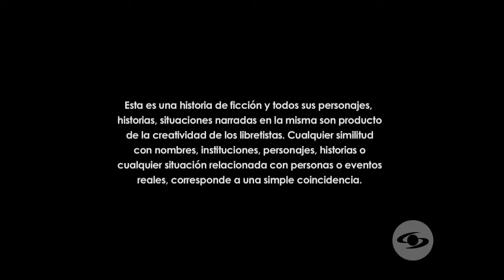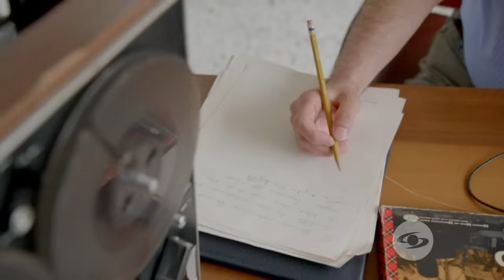Capítulo 41 | Camilo no tiene en cuenta las opiniones de Los Latinos | Loquito por ti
Los Latinos le advierten a Camilo que si sigue tomando decisiones sin consultarles se irán del grupo, sin embargo, el hombre insiste en que todo lo que hace es por el bien de su carrera.